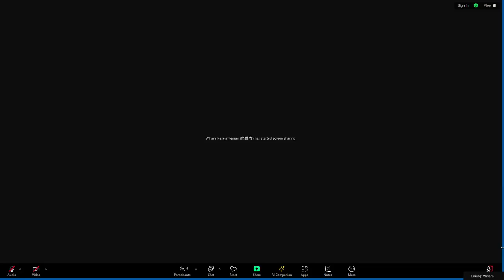20241207 念佛2-2